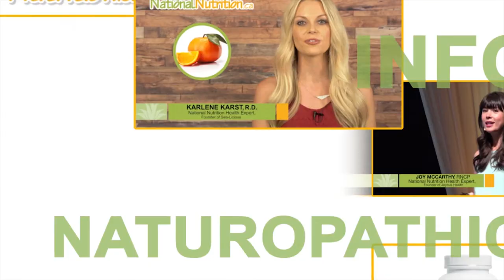Natural Health Reviews - Parasites and Parasitic Infections | National Nutrition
Introducing National Nutrition's newest Youtube series "Natural Health Reviews". We sit down with Naturopathic Doctor Jonathan Beatty, as he talks about the common parasites found in your body and offers some ideas on how you can cleanse your body to remove them.

Parasitic infections in the gastrointestinal tract are common.  Eighty percent of North Americans harbor one or more parasites.  It is so wide-spread because of international travel, immigration, contamination of the water and food supply, use of daycare centers, household pets, antibiotic use, and chemical contamination.  Giardia and pinworms are the two most common intestinal parasites. Intestinal parasites cause illness by competing with the host for nutrients and secreting waste products that cause allergic and autoimmune reactions...